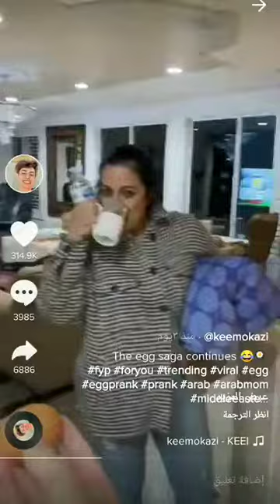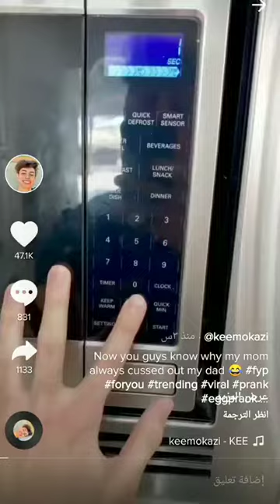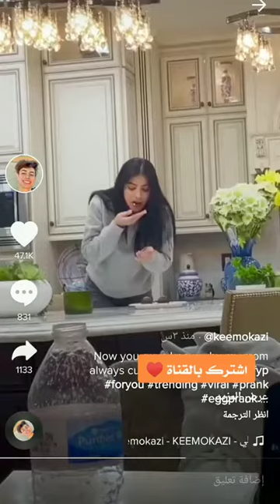يلعن ابوك مقالب كريم باخواته وامه مقلب البيض 😂😂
مقالب كريم وامه
مقالب يلعن ابوك
مقالب كريم واخواته
camokazi arab
camokazi clothing
camokazi ethnicity
camokazi instagram
camokazi leather jacket
camokazi mom
camokazi mother
camokazi nationality
kamikaze overcoat
kamikaze overdrive
kamikaze owl city
kamikaze owl city lyrics
kamikaze race
kamikaze rapper
kamikaze real name
kamikaze recipe
kamikaze reebok
kamikaze release date
kamikaze review
kamikaze ride
kamikaze robina
kamikaze roll
kamikaze rush
kamikaze sales
kamikaze shoes
kamikaze shot
kamikaze song
kamikaze sushi
kamikaze synonym
kamikaze walk the moon
kamikaze wallpaper
kamikaze water slide
kamikaze watermelon
kamikaze wave
kamikaze wet and wild
kamikaze wiki
kamikaze wikipedia
kamikaze world war 2
kamikaze ww2
kamikaze wwii
kamikazee songs
kavkaz info
keemo kazi age
keemo kazi family
keemo kazi house
keemo kazi name
keemo kazi net worth
keemo kazi religion
keemo kazi sister
keemokazi bio
keemokazi full name
keemokazi house
keemokazi instagram
keemokazi jewelry
keemokazi on tiktok
keemokazi pranks
keemokazi sister instagram
keemokazi sisters
keemokazi sisters instagram
keemokazi tiktok
keemokazi tiktok real name
keemokazi twitter
keemokazi uk
keemokazi university
mazakani tiktok
keemokazi, kemo, kemo kazi
كيمو، كريم، كريم وامه واخواته، مقالب كريم بعائلته، مقالب كيمو، يلعن ابوك، مقالب يلعن ابوك
يلعن ابوك، elan abok, jelan abok,